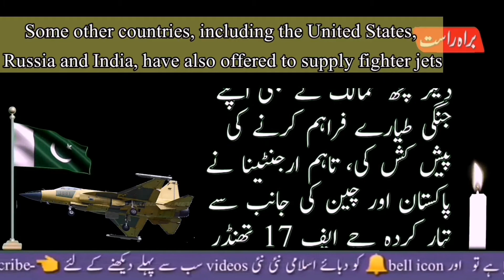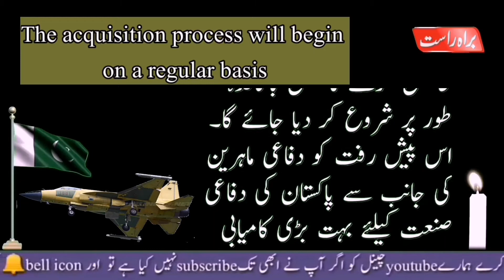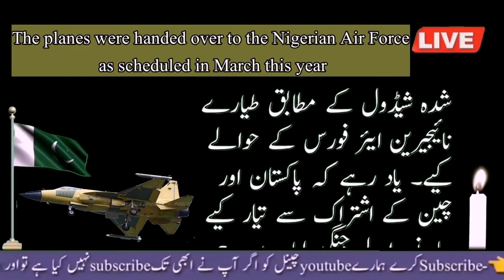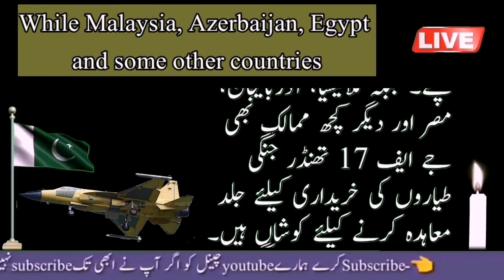JF 17 THUNDER BLOCK 3 ARGENTINA PAKISTAN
faisal.shahzada.3262
Some other countries, including the United States, Russia and India, also offered to supply their fighter jets, but Argentina decided to buy JF-17 Thunder fighter jets manufactured by Pakistan and China.  According to media reports, after this defense deal between Pakistan and Argentina, Argentina's rival Britain is also making a fuss.
 It should be noted that the JF-17 Thunder fighter jet, jointly developed by Pakistan and China, has caused a stir all over the world.  Made a formal decision.  Argentina will purchase a total of 12 Block 3 JF-17 Thunder fighter jets from Pakistan, for which the Argentine government has allocated more than 66 660 million.